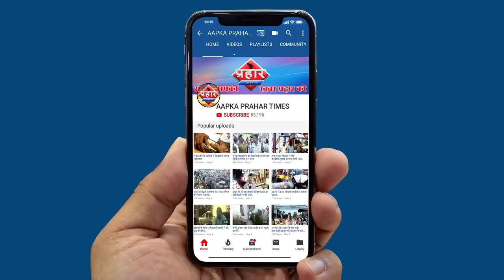कोरोना के खौफ में 37 इमारते और मकान में लगे ताले||Aapka Prahar Times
कोरोना के खौफ में 37 इमारते और मकान लगे ताले
अबतक मुम्ब्रा में 9 कोरोना पोसिटिव मिल चुके है
पुलिस कर रही है सड़क से गलियों तक फ्लैग मार्च
अमृत नगर परिसर में 37 ईमारत और मकान हुए सील
बाकि बची इमारते कल होंगी सील मनपा ने जानकारी दी